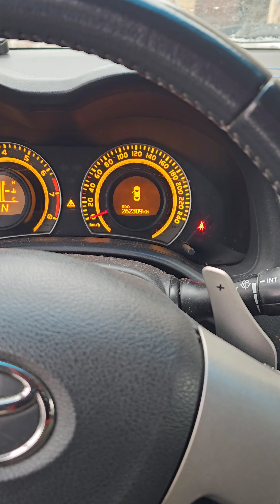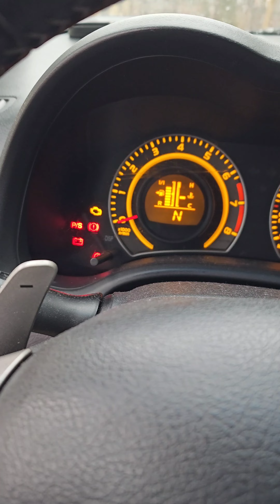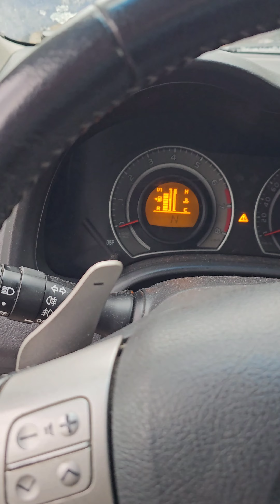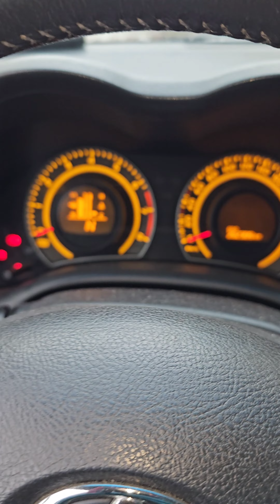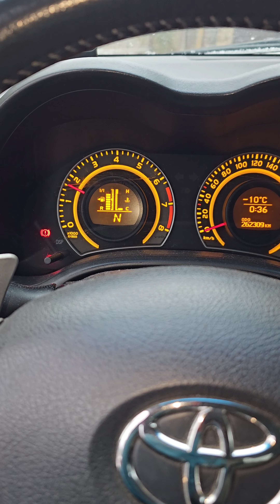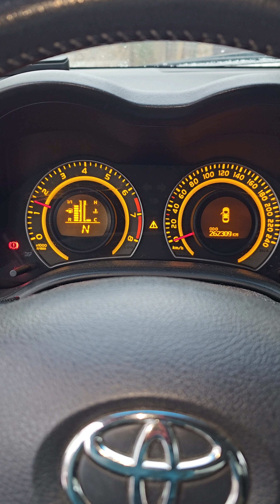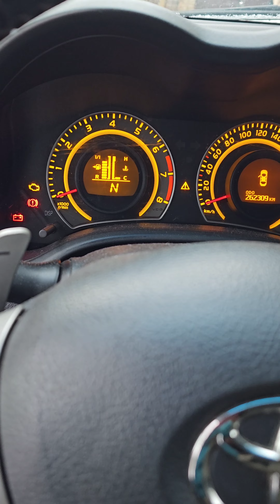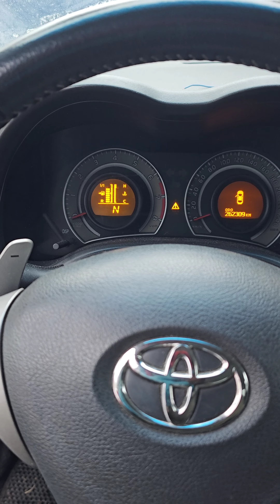ЗАМЕНА ЭБУ ДВИГАТЕЛЯ ЛЕГКО И ПРОСТО ТОЙОТА ЛЕКСУС ДАЙХАТСУ TOYOTA LEXUS DAIHATSU БЛОК УПРАВЛЕНИЯ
Звоните, пишите, я могу помочь:
 WhatsApp или Viber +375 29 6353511 Юрий
 Я могу помочь вам онлайн.
 Тойота Королла, Аурис, Ярис, Версо, Айго, Пежо 107, Ситроен С1, Сузуки Свифт
Toyota Corolla, Auris, Yaris, Verso, Aygo, Peugeot 107, Citroen C1, Suzuki Swift
 Восстановленные детали с гарантией 30 000 км.
 Актуаторы сцепления для всех моделей, блоки управления и другие запчасти.
 Полная поддержка.

Call me, message me, i can help:
WhatsApp or Viber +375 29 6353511 Yuri
I can help you online.
Refurbished Parts with Warranty 30000km
Clutch Actuators for all models
Full Support

 Полная поддержка.

התקשר אליי, שלח לי הודעה, אני יכול לעזור:
 WhatsApp או Viber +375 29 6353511 Yury
 אני יכול לעזור לך באינטרנט.
 טויוטה קורולה, אוריס, יאריס, ורסו, איגו, פיג'ו 107, סיטרואן C1, סוזוקי סוויפט
 חלקים מחודשים עם אחריות 30000 ק"מ
 מפעילי מצמד לכל הדגמים
 תמיכה מלאה

Toyota Auris
Toyota Corolla Verso
Toyota Corolla
Toyota Yaris
Aygo
Peugeot 107
Peugeot 208
Citroen C1
VERSO S
DAIHATSU SHARADE
SUZUKI SWIFT
SUBARU TREZIA

Тойота Аурис
Тойота Королла Версо
Тойота Королла
Тойота Ярис
Айго
Пежо 107
Ситроен С1
ВЕРСО С
ДАЙХАТСУ ШАРАДЭ
СУЗУКИ СВИФТ
СУБАРУ ТРЕЗИЯ

טויוטה אוריס
טויוטה קורולה ורסו
טויוטה קורולה
טויוטה יאריס
איגו
פיג'ו 107
סיטרואן C1
VERSO S
DAIHATSU SHARADE
סוזוקי סוויפט
סובארו טרזיה